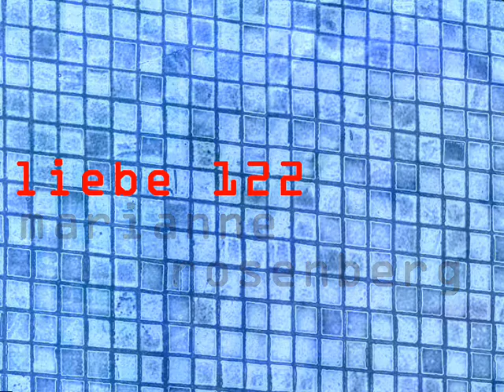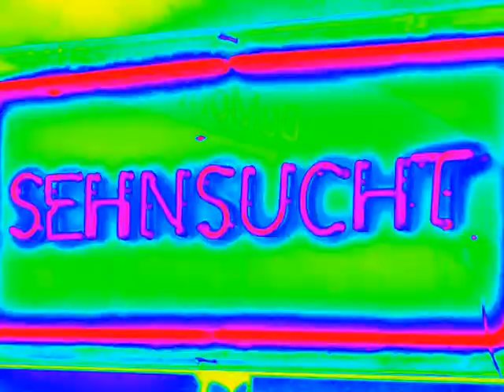Marianne Rosenberg - Liebe 122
aus Luna (1998)